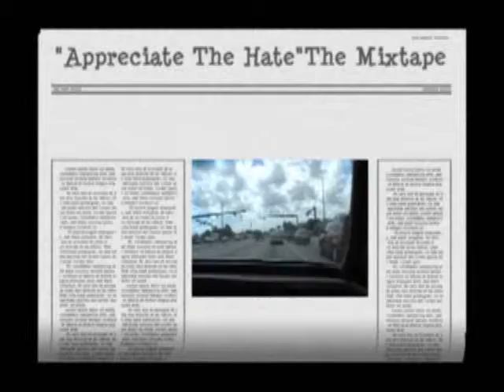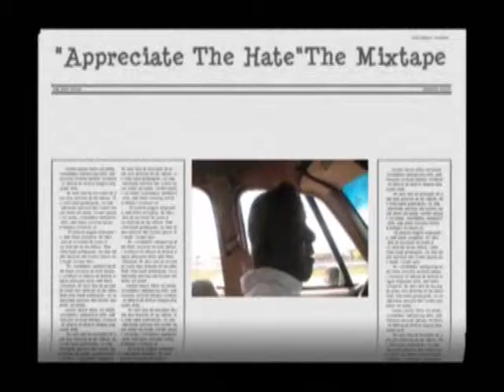Appreciate The Hate Podcast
"Live Hype Radio Video Podcast" on location in south florida with a substitute host for "Jak D", dance music artist "P-Monie". This video podcast is featuring "Appreciate The Hate" The Mixtape this is a "Teddy2Chains" and Jak D exclusive, this hott ass mixtape will be released on either amazon.com or nimbit/itunes in january 2010, more will be revealed in the new year about "Appreciate The Hate" The Mixtape.